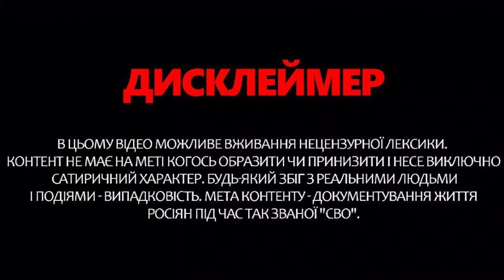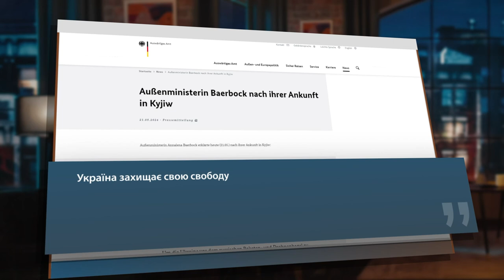Соловйов перевзувся та ПІШОВ ПРОТИ Кремля / Рішення ЄС ОШЕЛЕШИЛО росіян / Путін ШОКОВАНИЙ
Ведучий Олег Білоусов у своєму авторському блозі "Моноблог про…" розповів про останні новини з "боліт".Зокрема російський пропагандист Володимир Соловйов неочікувано пішов проти риторики Кремля. В прямому ефірі РосТБ він посмів собі засумніватися у переможному завершенні так званої “СВО” та висловив побоювання щодо передачі Україні все більшої кількості смертоносного озброєння. Тим часом у Кремля продовжує підгорати через єдність більшості цивілізованих країн у питанні допомоги Україні. Про це, а також інше – дивіться у випуску.